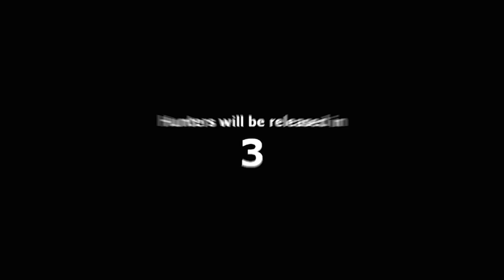I TROLLED Him To WIN The Game! (Gmod Prop Hunt)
There really is nothing worse than playing prophunt with @MisterCrainer as he constantly gives away my position. However, this time, I trolled him to win the game!